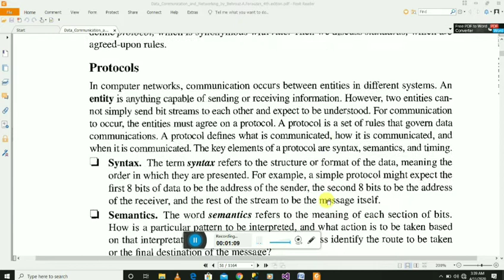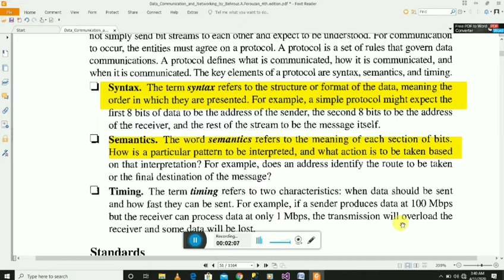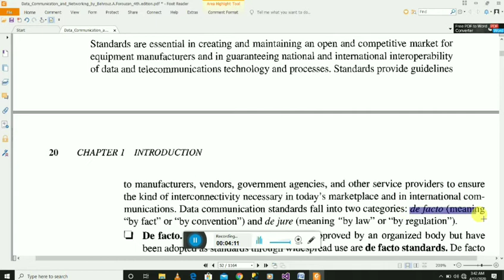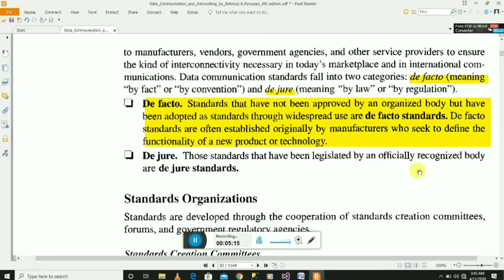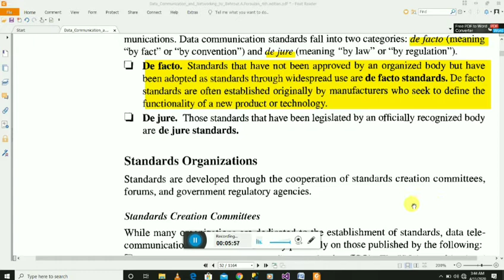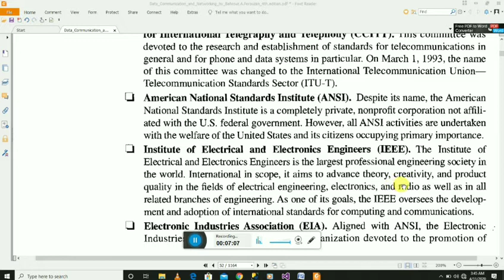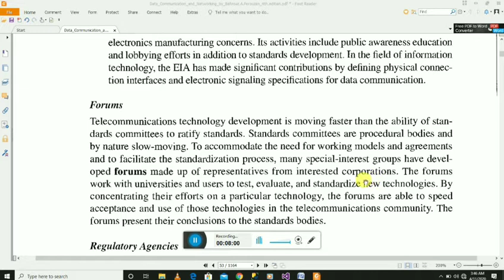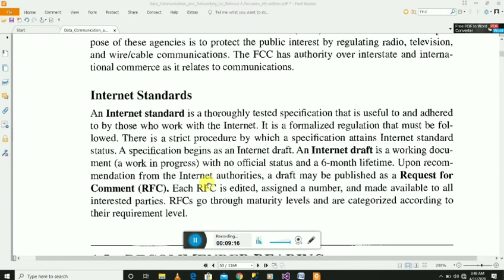Cs601 Data Communication And Networking Short Lecture#5 |ByKashifJavid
This is the 5th Short lecture of Cs601 Data Communication And Networking by Kashif Javid.